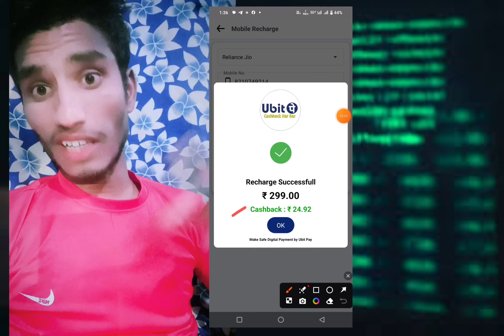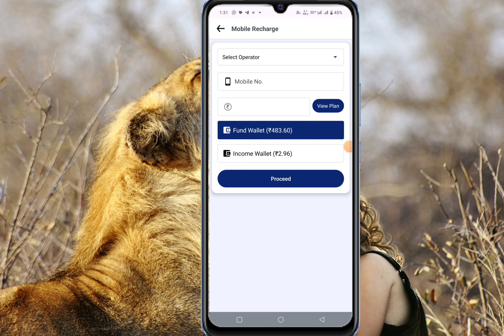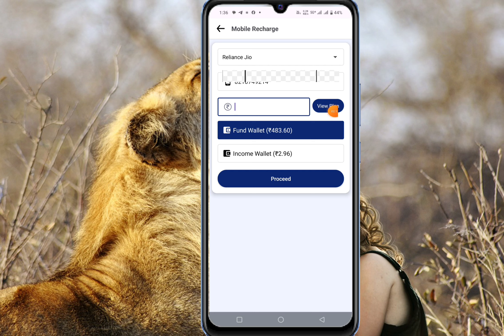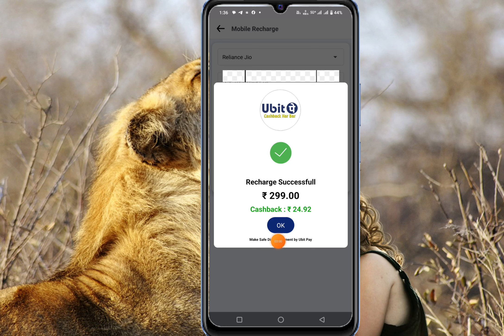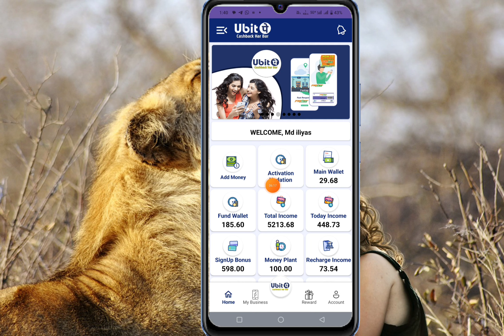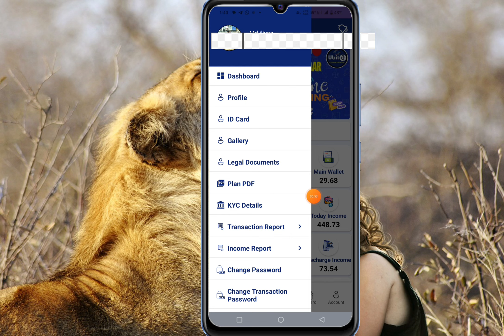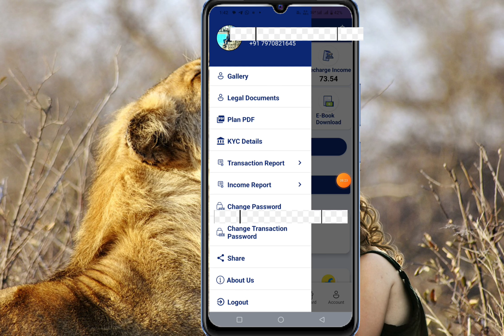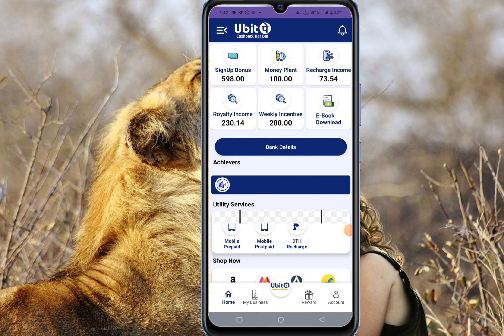mobile recharge high commission app 2024 | recharge karke paise kaise kamaye best app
mobile recharge karke paise kaise kamaye best app
recharge karke Paisa kaise
recharge commission app
high mobile recharge commission app
best mobile recharge commission app 2024
passive income
online earning
money earning apps
earn from mobile without investment

mobile recharge commission app real or fake
mobile recharge commission app se paise kaise nikale
mobile recharge commission app kya hai
mobile recharge commission app ke bare mein jankari
recharge and commission app
high commission recharge app
jio recharge commission app
recharge commission app kaise use kare
mobile recharge app
mobile recharge app cashback
recharge karke paise kaise kamaye
recharge karke paise kaise kamaye 2024
recharge karke paise kaise kamaye best app
recharge par cashback kaise milega
recharge karne ke liye best app

tradgo recharge app kaise use kare
mobile recharge commission app
pending problem
kannada
pragati recharge app
best recharge commission app 2024
tamil
best recharge commission app telugu
mobikwik app kya hai
mobile recharge kaise kare
best mobile recharge commission app
2024
2024 tamil
recharge land commission app
zed pay recharge commission
payhap recharge commission app
best recharge commission app iphone
recharge karne wala app
trueon recharge app
multi recharge app
master recharge app
ion recharge app
mobile recharge high commission app
recharge commission app
airtel recharge commission app
free recharge kaise kare
jio pos plus recharge commission
pending problem
kannada
telugu
recharge commission app new
recharge commission
recharge commission app tamil
kannada
mobikwik recharge cashback